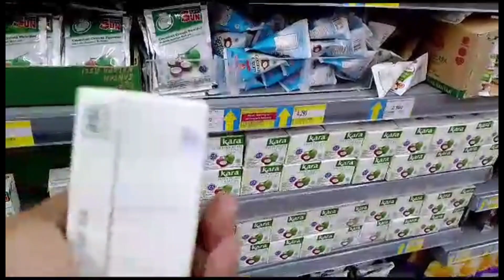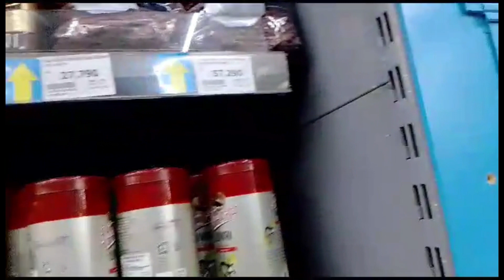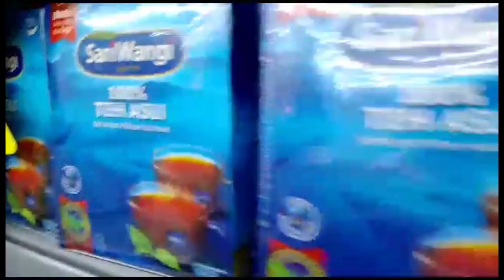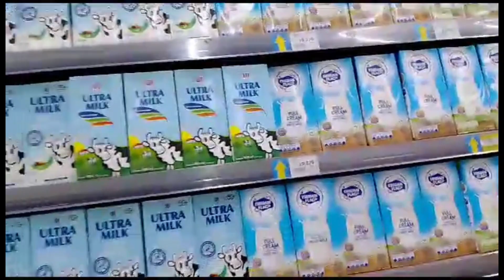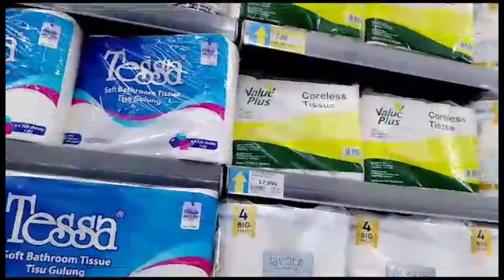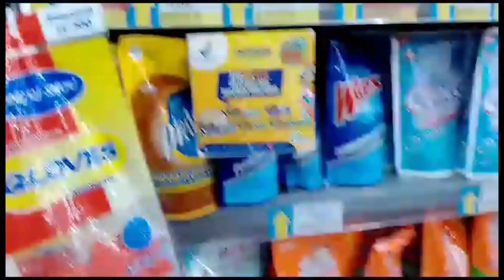23 SEPTEMBER 2023 - GRATIS SKP IBI - Pentingnya Protein Hewani untuk Optimalisasi Tumbuh Kembang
WEBINAR BIDAN GENERASI MAJU

💫 Pentingnya Protein Hewani untuk Optimalisasi Tumbuh Kembang Anak Geberasi Maju✨

Narasumber:
🩺Dr. dr. Klara Yuliarti, Sp.A(K): Peran Protein Hewani Bantu Tumbuh Kembang Anak di Periode Emas
🩺 Dr. dr. Titis Prawitasari, Sp.A(K): Asupan Nutrisi Lengkap pada Masa Kehamilan untuk Tumbuh Kembang Janin Optimal
Moderator:
Dr. dr. Bernie E. Medise, Sp.A(K)

✍🏼 Catat tanggal dan tempatnya!
📅 SABTU, 23 September 2023
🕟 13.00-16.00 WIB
🎦 Zoom Meeting

Sertifikat SKP IBI - Gratis Khusus Bidan

Info lebih lanjut melalui:

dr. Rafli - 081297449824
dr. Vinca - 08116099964